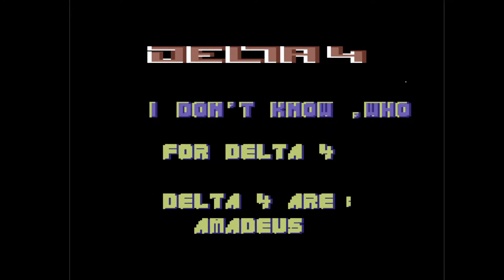C64 One File Demo : 11 Nice Tunes by Delta 4 ! 1987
Airwolf/F4CG